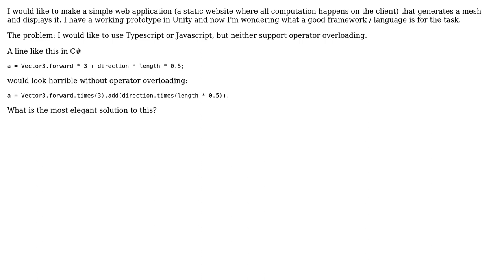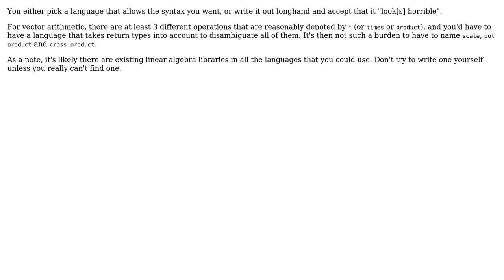Software Engineering: Good way to do 3D vector math in language without operator overloading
With thanks & praise to God, and with thanks to the many people who have made this project possible! You are responsible for your own actions.